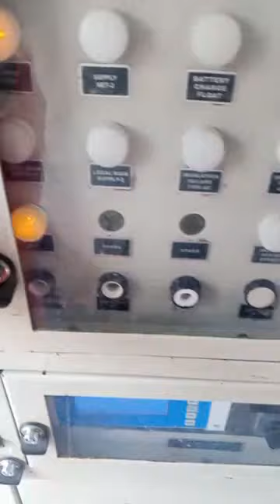क्या आपने कभी Lhb ac coach में ETDR देखें है | lhb ac coach wiring.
Lhb ac coach wiring, auto manual switch wiring in lhb ac coach wiring @ajay singh ks,